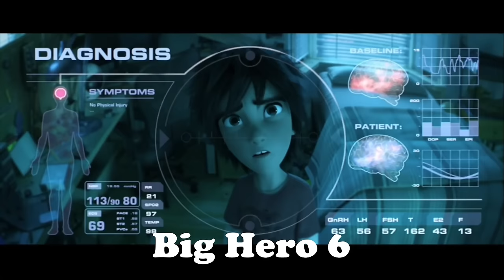My Favorite Funny Moments from Disney Movies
Hey guys! In today's video, I have compiled some of my favorite funny moments from Disney animated films! I had a lot of fun making this! :)